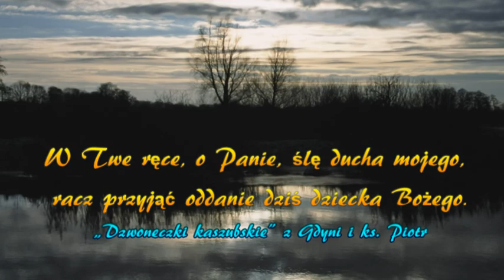05 Gdy słońce zachodzi Ostrzyce